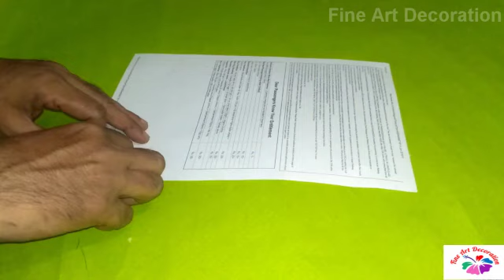DIY Flower wall hanging paper tube craft कमरे की सजावट II kagoger haterkaj fine art decoration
Hope you loved this craft and will try to make it
Your kids will also love these simple party decorations and may come up with their own DIY party decoration ideas. every can do this its very easy.
See More Flowers Making Videos:-